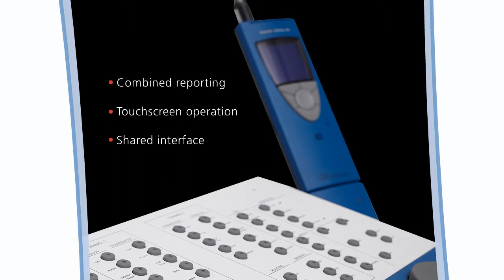MADSEN Astera and MADSEN OTOflex 100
Improve patient care with a touch screen inside the booth. You can operate both the MADSEN Astera and the MADSEN OTOflex 100 using a wall-mounted touch screen monitor located in the sound booth.